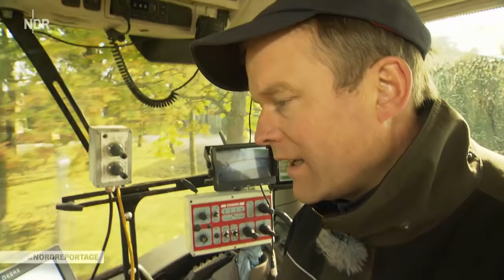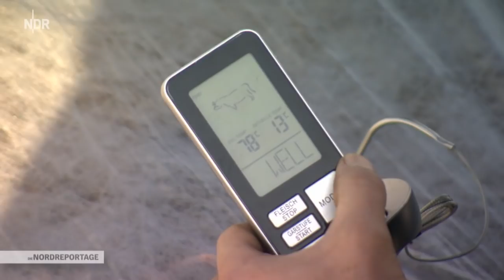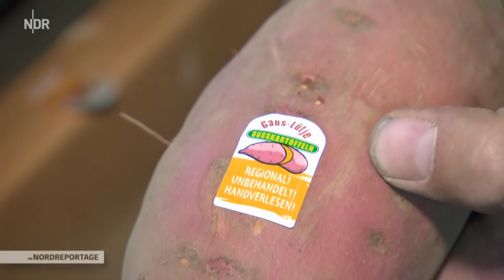Ackern für die Süßkartoffel | Die Nordreportage | NDR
Drei Landwirte aus Niedersachsen wagen ein Experiment: Sie bauen Süßkartoffeln an. Das verursacht viel Handarbeit.